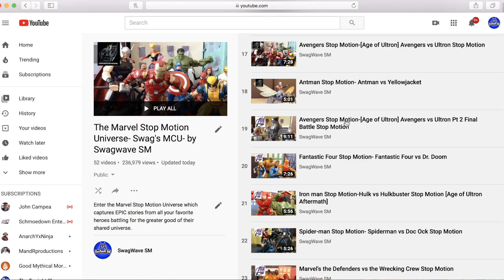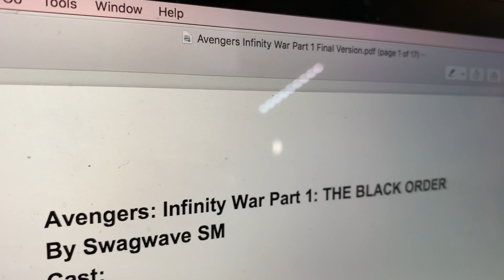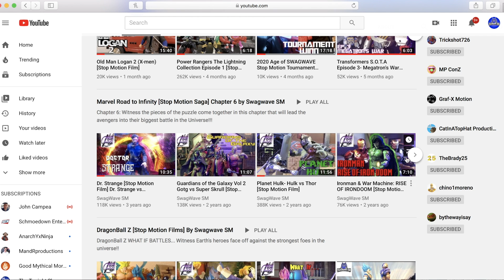Making Of Avengers Infinity War STOP MOTION (Behind the Scenes)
This is my first time doing a making of video going behind the scenes and exploring the planning and concepts for my infinity war stop motion animation series. I would like trying this kind of video out for each animation from now on. Let me know what you think